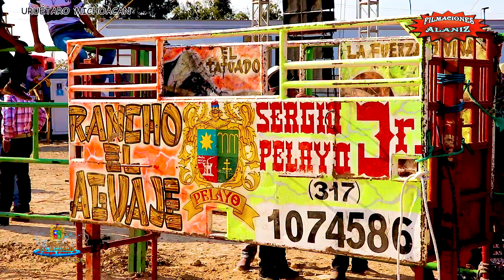¡¡SOLO PARA CONOCEDORES!!...LOS QUE SABEN DE JARIPEO SABOREAN EL PELIGRO RANCHO EL AGUAJE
¡¡SOLO PARA CONOCEDORES!!...LOS QUE SABEN DE JARIPEO SABOREAN EL PELIGRO CUANDO VEN ESTAS MONTAS DE RANCHO EL AGUAJE EN URUÉTARO  MICHOACÁN

Verdugo    Esfera de San Juan
Guerrillero Cubano de Morelia
Invasor   El muñeco Huitzuco
Arrollador     Moreno Morelia
Furia de titanes  Colibrí Quiroga
Pájaro loco  Gato de Chinameca
Almirante   Desobediente  Chalcatzingo
Scooby Doo papá Paquito de Chalcatzingo
Hermosa experiencia  Dorado   Morelia
Náhuatl    Necio de Morelia
Pistolero  Soñador de Morelia
Zucaritas        Pelón de la Cruz